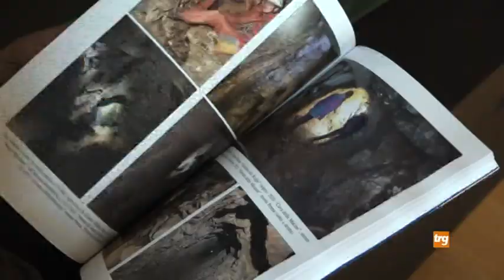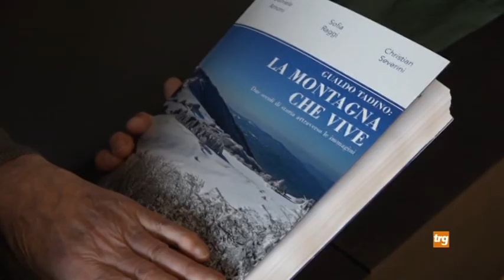Presentato il libro fotografico sulla montagna gualdese